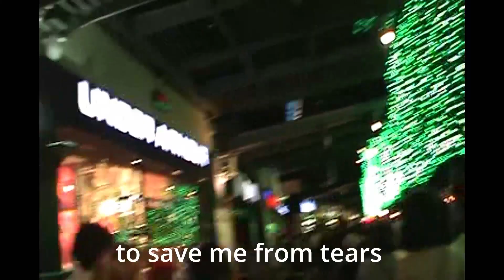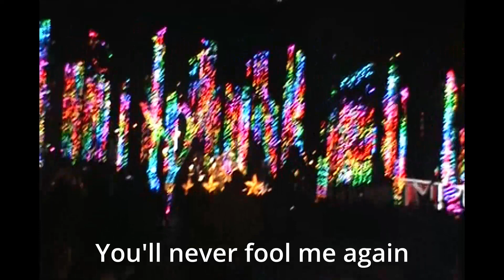Last Christmas (Cover by: 1 Angel Baby) | OCTAVE: College Chapter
We are OCTAVE: College Chapter, the OFFICIAL music organization in iACADEMY 🎸🎶

To end our Christmas cover series, we hope that last Christmas you gave your heart to the right person... 😉✨

𝑴𝒆𝒓𝒓𝒚 𝑪𝒉𝒓𝒊𝒔𝒕𝒎𝒂𝒔 𝒘𝒊𝒕𝒉 𝒍𝒐𝒕𝒔 𝒐𝒇 𝒍𝒐𝒗𝒆! ❤️

Performed by: 1 Angel Baby

Logo and Animation by: Anne Casuncad